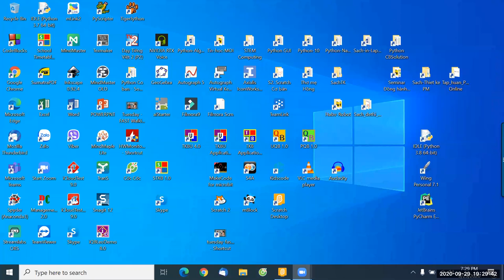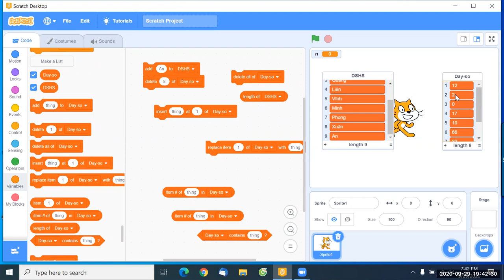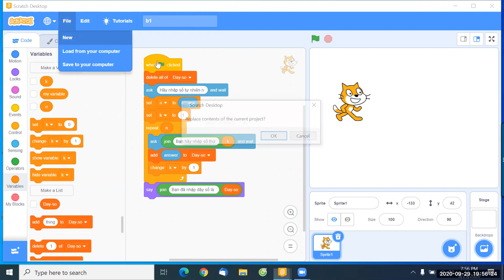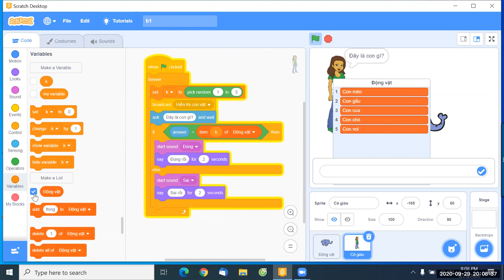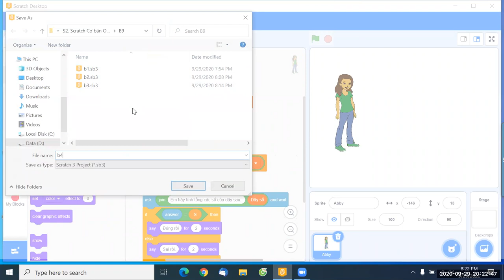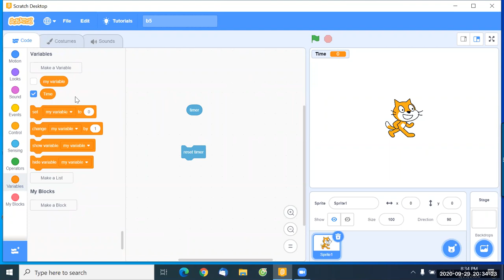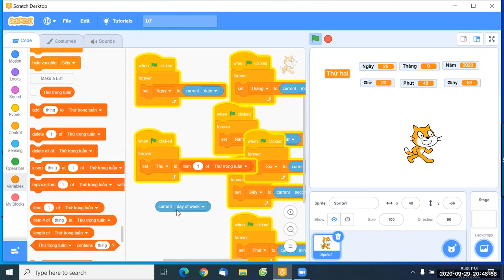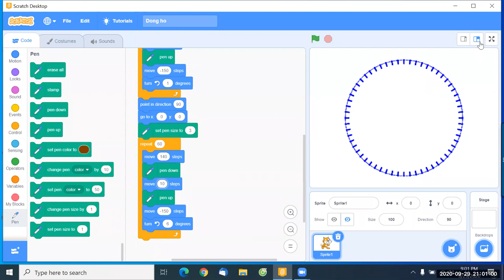S2. Scratch Cơ bản. Buổi học 9.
B9. Scratch Cơ bản. 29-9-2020